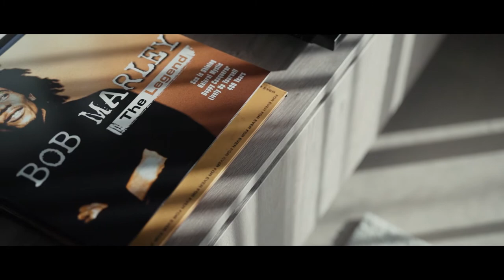Apartment with a Minimalist Interior Design in Vilnius, Lithuania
In the promising new project Mindaugas Baltas Lapas, which is framed between Mindaugas, Šaltinių and Aguonų streets, we offer extremely aesthetic, minimalist apartments. This clean urban aesthetics was developed by architecture Rimantas Špokas. The key characteristics of the design is simplicity, comfort and neatness. The colour palette is dominated by white, grey and bleached oak wood textures with black accents. Open and uncluttered spaces. Lots of natural light, straight and symmetrical lines, smooth furniture shapes. All these elements create a whole that conveys the idea “Less is More”.